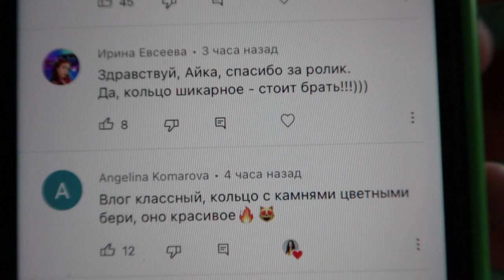ОПЯТЬ КУПИЛА ЗОЛОТО 💎 VLOG Ayka Emilly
мукбанк, асмр, влог, айка эмилли, подарок себе, покупка золота,